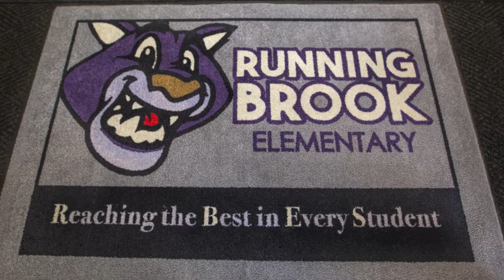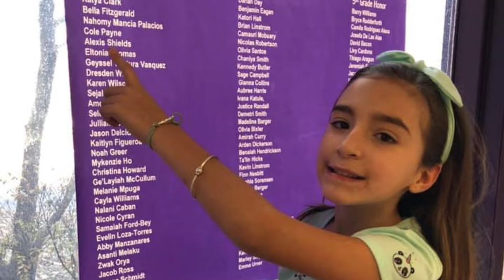Running Brook Elementary School 50th Anniversary